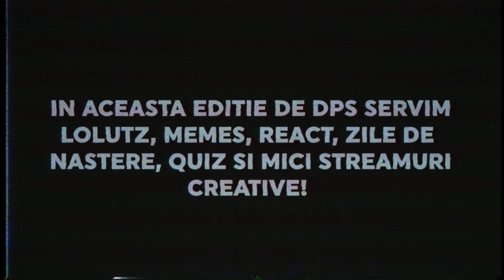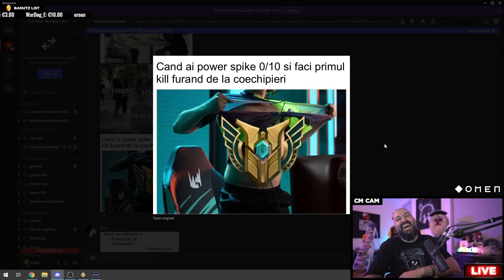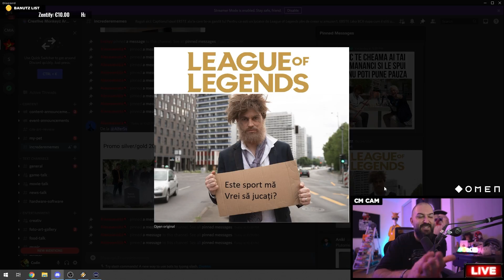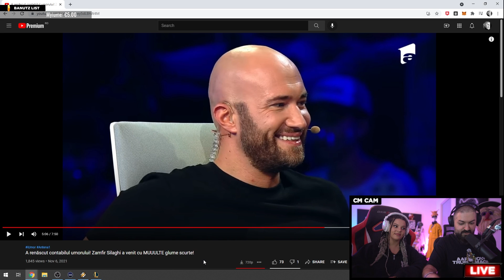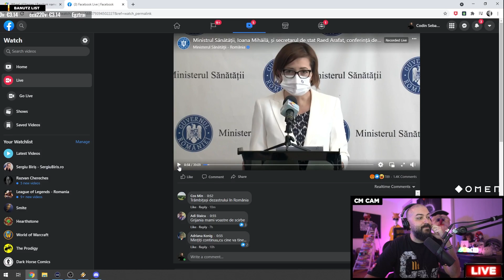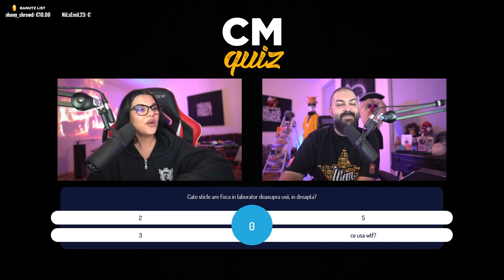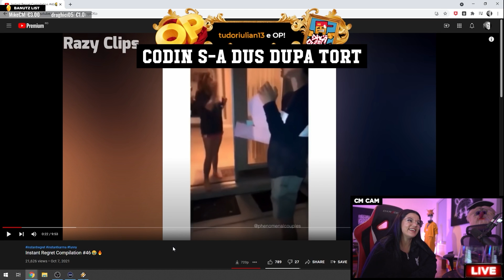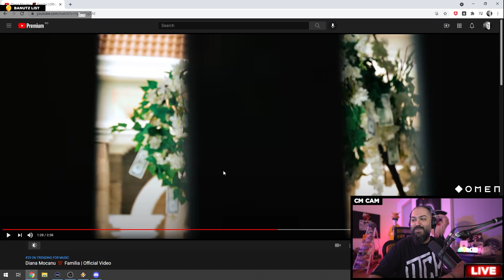DPS #30 Ciupercogirafa presedinte!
TU: ...mbah... m-or facut.

DePeSe 30! Ultimul DPS din 2021 contine clipe minunate, memes, react, zile de nastere, quiz si in special streamuri creative plus gameplay de loluts. Vizionare placuta, peeps! LLTCM, PishPish si nu uitati sa v-abonatz - optional obligatoriu.

De Pe Stream (DPS pe scurt) e seria noastra lunara de momente si highlights de pe stream . Replici tampite si-ocazional inedite, pedepse primite-n jocuri, play-uri stoopide, un ghiveci cu absolut de toate plus shoutout-uri ocazionale catre alti streameri romani de pe twitch.

LLTCM si ne vedem pe stream, de luni pana samabata, de la 21(ish) sau 22(ish) timp de 3 ore - si duminica-n reluare.

Serverul CMA de discord Hai la un pahar de vorba cu familia!